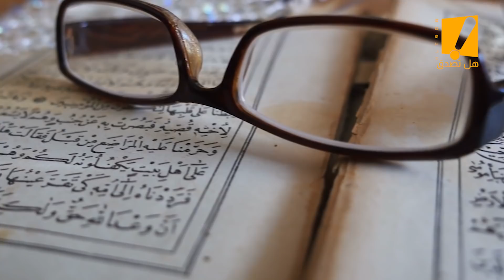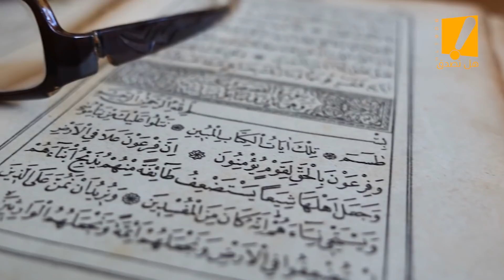انظر ماذا فعلت هذة المرأة عندما هجم عليها ثعبان وهي تصلي بالمايوه ع الشاطيء معجزة !